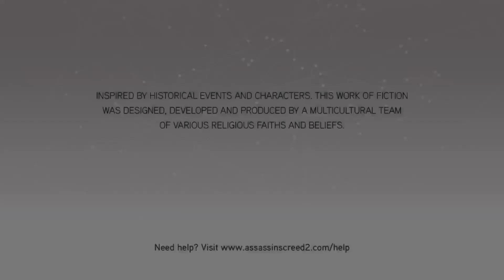AC: TEC-Assassin's Creed II - Codex Pages - Florence-Santa Maria Novella District